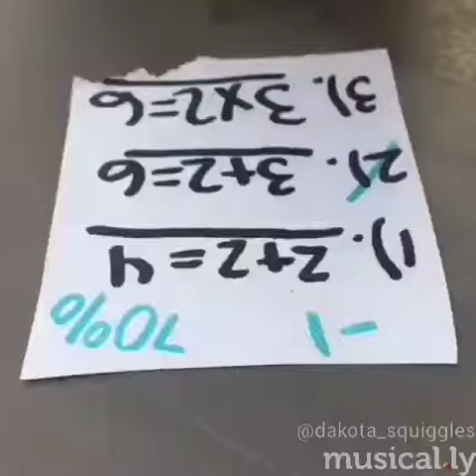Ginny pig mom rap